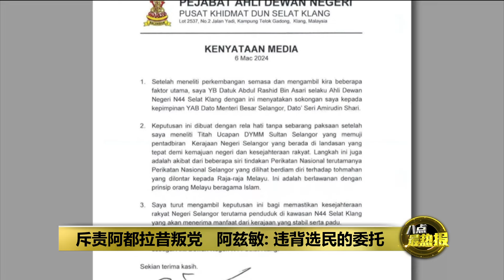斥责阿都拉昔叛党 阿兹敏否认再有5土团雪州议员倒戈 | 八点最热报 07/03/2024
昨天土团党巴生海峡州议员阿都拉昔宣布倒戈，支持雪州大臣阿米鲁丁之后，网络媒体《自由今日大马》引述消息指出，有人正在说服另外5名土团党州议员，支持雪州的希盟和国阵政府。不过针对这个传闻，国盟雪州主席阿兹敏是第一时间否认这个消息。